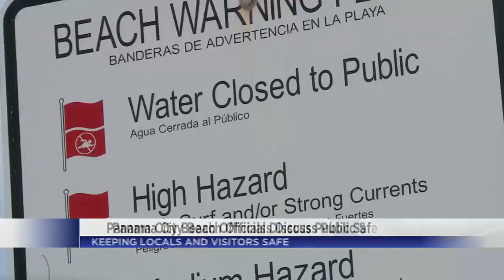PCB safety expenditures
Panama City Beach officials are making sure they are keeping the community safe. This year, the Tourist Development Council spent 2.5 million on safety measures